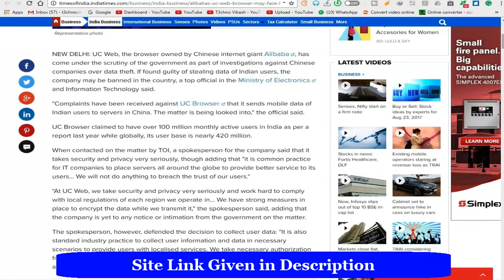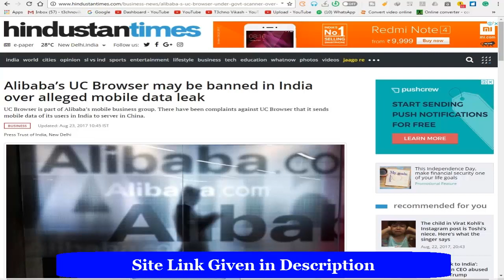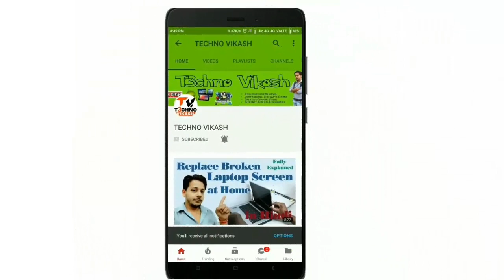Latest news || UC BROWSER BAN in India || News by TECHNO VIKASH